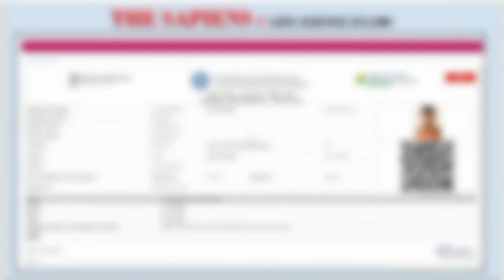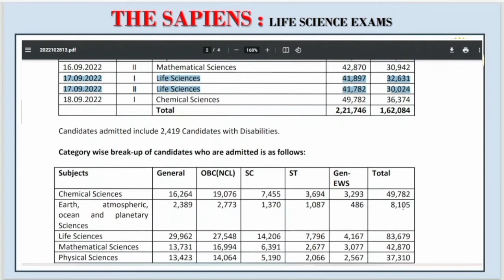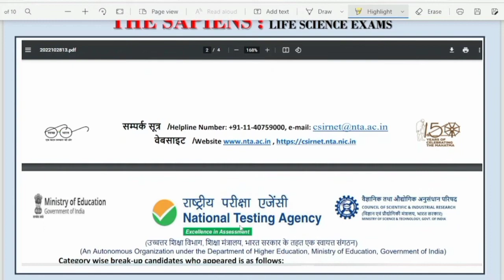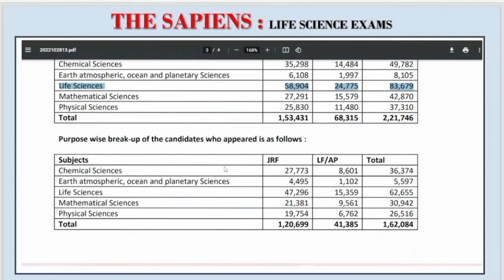CSIR NET Final cutoff and Result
Hello everyone it's The Sapiens Life science. Watch the video: csir net life sciences final cutoff marks and score card

For any query message on telegram channel.